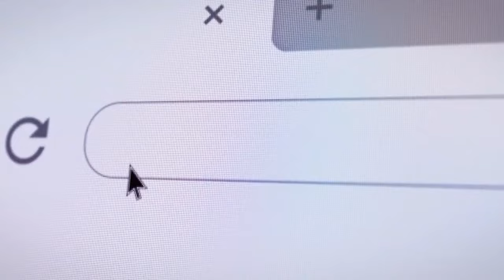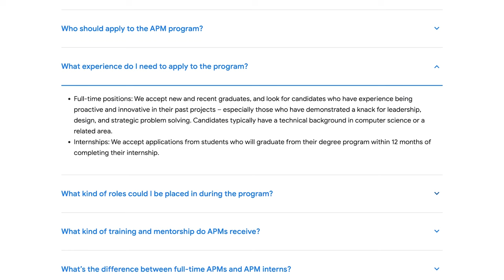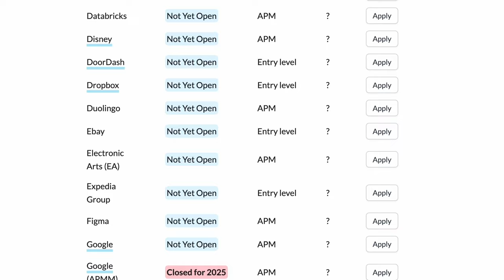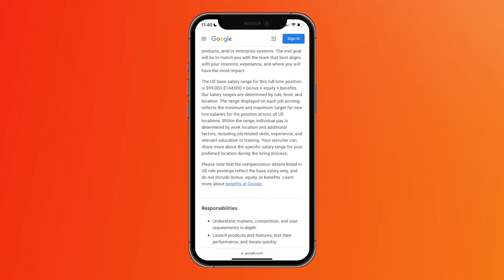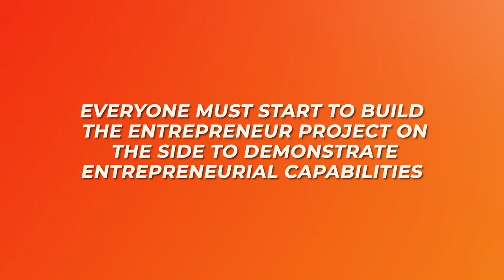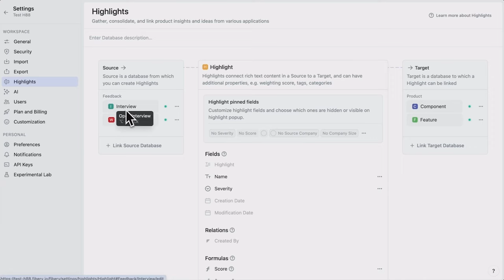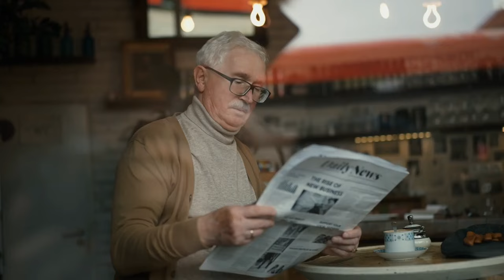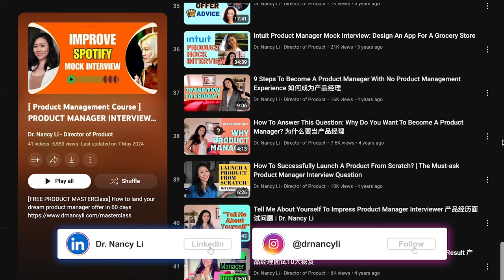How to Become a Google APM: Associate Product Manager Salary and Interview Guide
In this video, I discuss the path to becoming an Associate Product Manager (APM) and provide valuable insights and resources. Learn about the responsibilities, application process, and salary expectations for APM roles at top companies like Google and Meta.

Discover how fresh graduates and those with limited experience can break into product management. Learn about the application timing for tier-one companies, salary ranges, and tips for standing out in your application. Understand what Google looks for in APM candidates, including entrepreneurial skills, technical understanding, and clear communication. Stay ahead in your career journey with these essential insights.

Key Timestamp:
0:00: Introduction to associate product management roles.
0:55: Job requirements and qualifications for APM roles.
2:20: Specific requirements for Google APM and Meta RPM programs.
4:10: Application timing and process for tier-one companies.
6:00: Salary expectations for APM roles at different companies.
9:00: How to stand out from the competition and the importance of entrepreneurial projects.
11:00: Key APM interview questions and preparation tips.